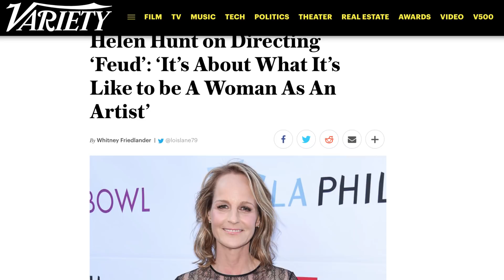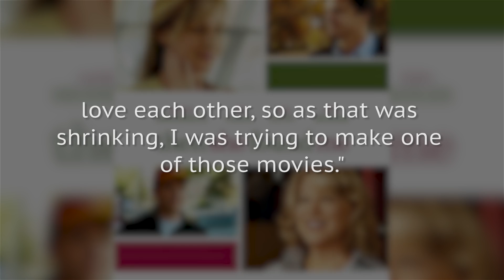The Real Reason You Don't Hear From Helen Hunt Anymore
For a brief time in the 1990s, Helen Hunt was on top of the world. Hunt took home a Best Actress Oscar for As Good As It Gets and a Best Actress Emmy for Mad About You in the same year, but she hasn’t been able to replicate that success in the years since. In addition to acting, Hunt has done more writing and directing, but the results have been mixed, with her directorial debut Then She Found Me not going over well with critics. Let’s take a look at the real reason why you don’t hear from Helen Hunt anymore.

Highs and lows | 0:00
Behind the camera | 1:33
Return to TV | 2:19
Post-Oscar slowdown | 3:02
She can afford to be choosy | 3:51